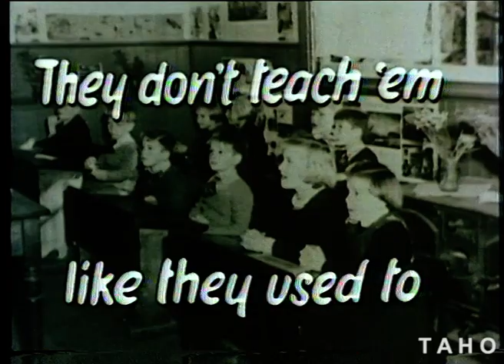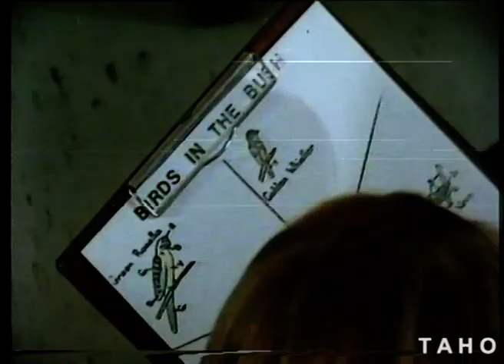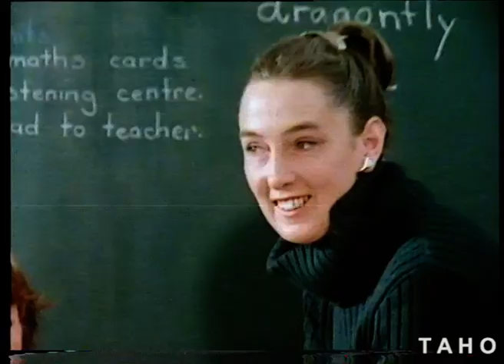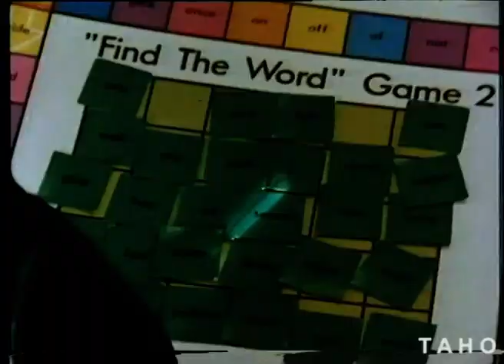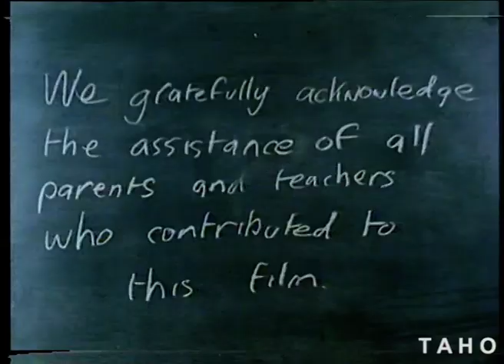They Don't Teach Them Like They Used To (1979)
Explores how school teaching and the relationship between teachers and parents has changed over the years.

Produced by the Tasmanian Film Corporation for the Tasmanian Education Department.

Tasmanian Archive and Heritage Office: Film -  They Don't Teach Them Like They Used To – 16mm Eastmancolour answer print  (colour, sound) – condition: damaged - 22m 10s - (Reference: AB869/1/2851)